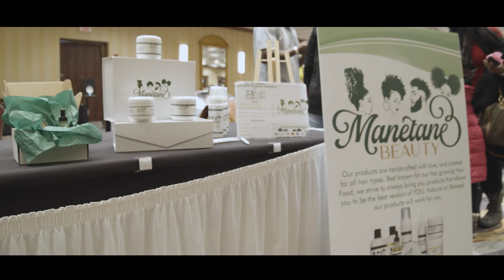Manetane Beauty Commercial - Shot and Edited By Isaiah Ross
Manetane Beauty is a hair product business.